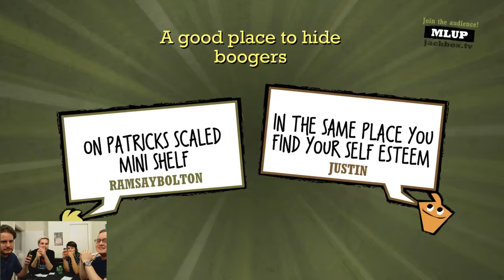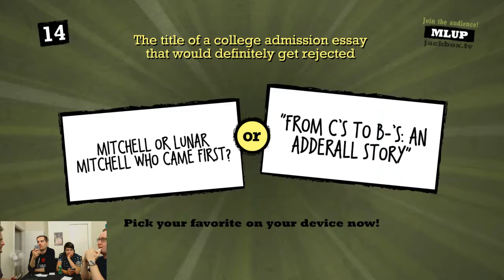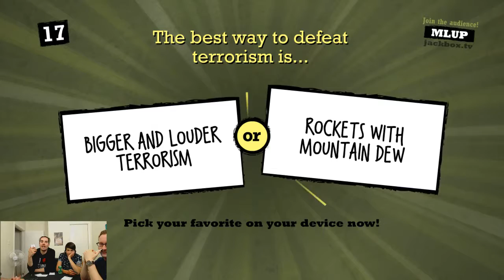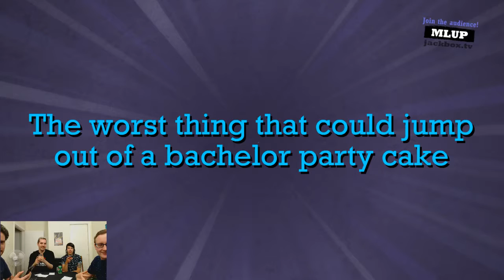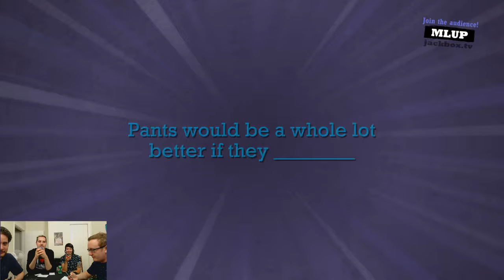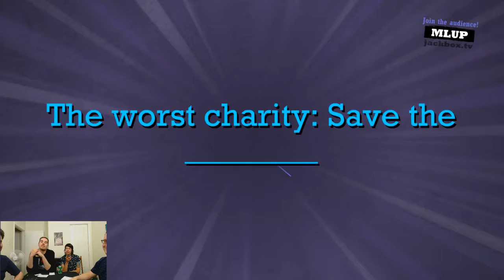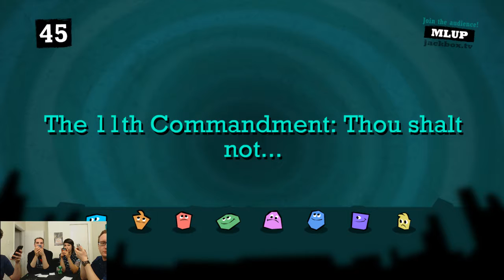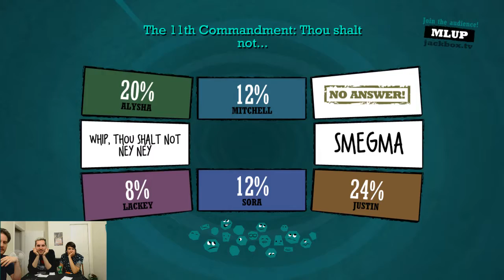QUIPLASH | Part #4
The Curse of Smegma begins.